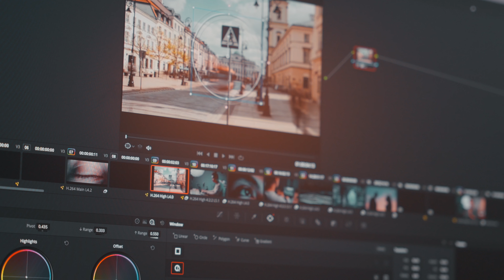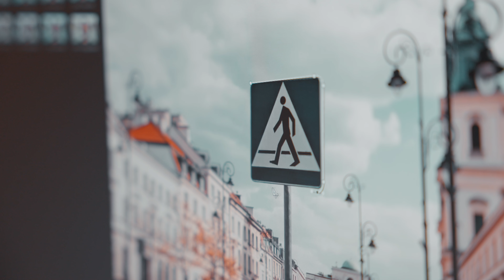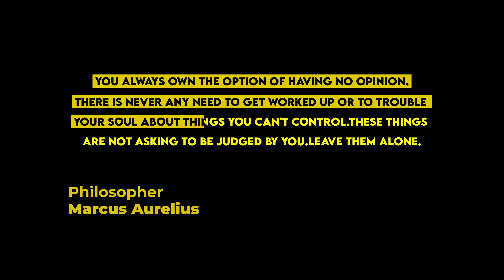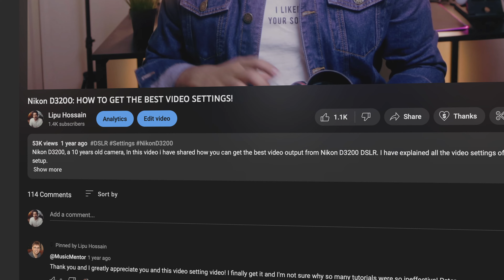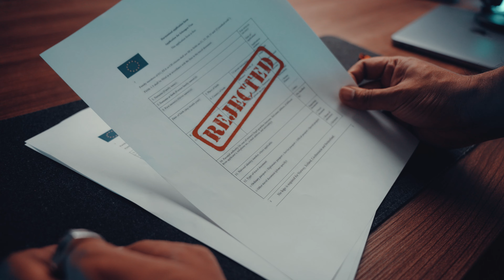How to DEAL PROBLEMS! My SECRET way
Unlock the secrets to overcoming life's challenges with this transformative technique! In this video, I share my personal journey and the game-changing method that empowered me to tackle all of my problems head-on. Discover how to apply this proven approach to conquer obstacles, achieve success, and live a fulfilling life. Gain valuable insights and actionable steps as I reveal the keys to problem-solving mastery. Watch now and unlock a brighter future filled with confidence and resilience.

0:00 - Intro
0:59 - Why I am making this video?
2:11 - The secret
2:55 - Chapter 1: Problems with content creation
4:09 - Chapter 1: Problems with personal goals
5:22 - My Advice
6:09 - outro

What are the gears i have used in this video
My Camera Bag
My go to daily camera
Most Used Lens Currently
Incredible portrait & detail (Cheaper alternative) lens
Black Mist Filters (imperative for studio shooting)
Gimbal I use
RGB Stick Light